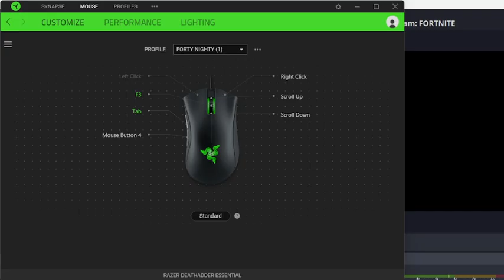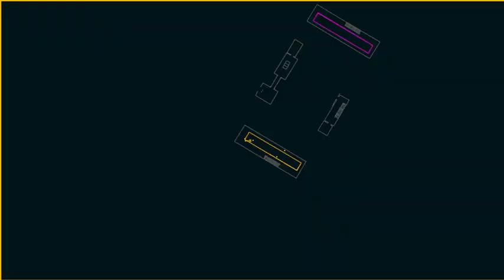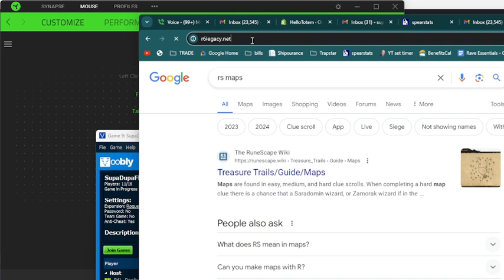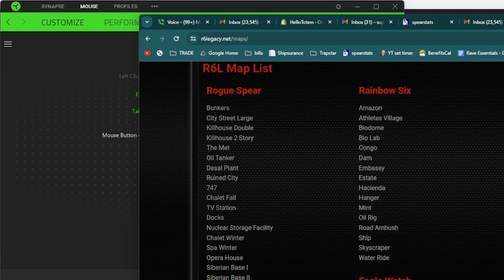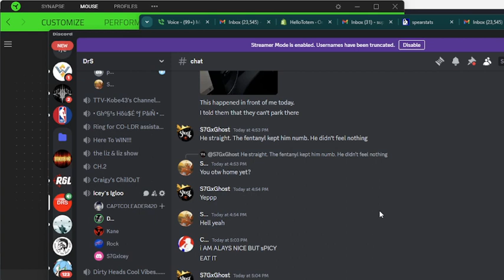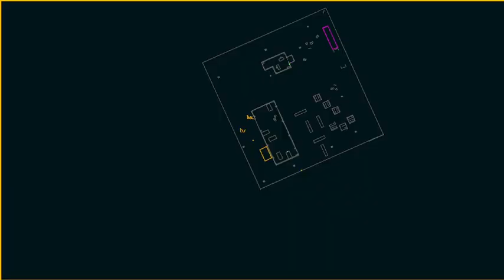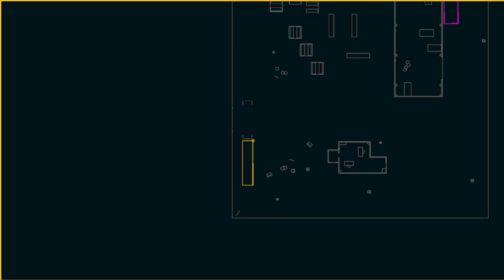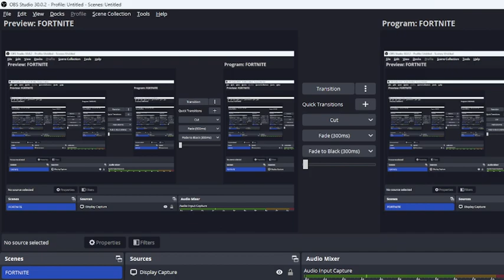rogue spear match 4v4 7-11-24